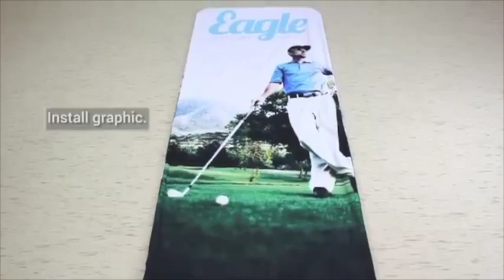Pillow banner assembly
Shows how to put together a pillow banner stand.